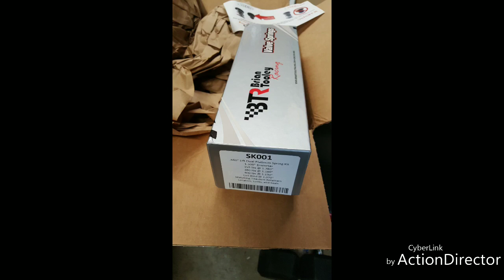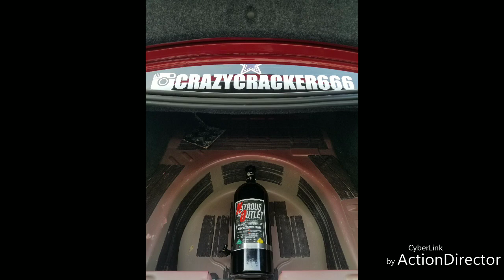The beast....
Stock to Full bolt on e85 , 734whp boost only GP tuning tuned. JRG built. Nitrous fail, and onto the twin turbo rebirth. To be continued.